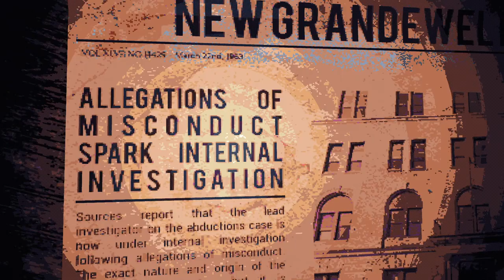Let's Play CULTIC (Blind) Part 1 - Blasting My Way Through Cultists! (Level 1 - The Grave)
Rise up. Fight back.

Gear up to fight your way through the ranks of an insidious cult. Their wretched minds twisted by the will of an unseen entity, you'll find just as much lead flying back as you dish out, so you'll have to run, slide, dodge, and make use of your environment to survive in this old-school-inspired shooter.

Chapter One of CULTIC includes 10 maps full of blood, grit, and of course, cultists. After completing the story, you can test your skills in the wave-based Survival Mode, also included with Chapter One.

CULTIC gives you the freedom to approach combat your way. You can run in guns blazing, running, jumping, sliding, and dodging to keep out of harms way. If you prefer a slower approach, you can lay traps, let your enemies come to you, and pick them off from the safety of cover. Maybe you prefer to weave in between your foes, leading their attacks towards each other, and turning them against one another. With a full arsenal of mid-century firearms and explosives, you'll be well equipped to slaughter everything in your path - provided you don't get slaughtered first.

Combat in CULTIC is fast and deadly. Well-placed shots can take your enemies - and yourself - out of the game quickly. Keep on the move or stick to cover, and use your arsenal wisely to stay alive as you fight your way through cult territory.

CULTIC was styled to feel like a throwback to the shooters of yore, but with the advantages of a modern engine, such as physics, lighting, and a fully 3D game world. The gameplay, audio design, and art are all stylized to create a unique experience.